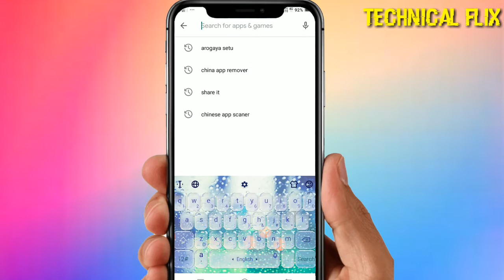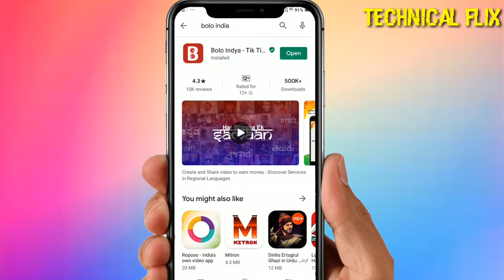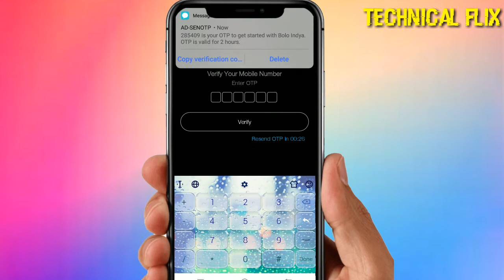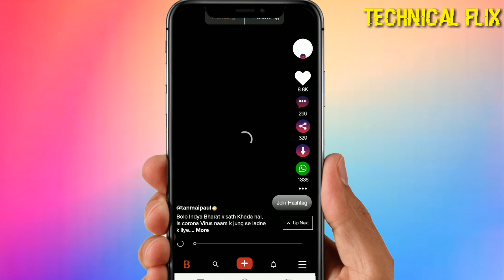इंडिया ने बनाया TikTok का बाप । कमाओ 70 हजार monthly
Welcome to youtube channel technical flix.

About this video : dosto is video mai humne aapko bataya hai ki Tiktok ke jaisa dusra app konsa hai .I hope ki humara ye video aapko pasand aayega .

About this channel: Technical flix is a Youtube channel.Where will you find technical videos in Hindi. to change facebook password